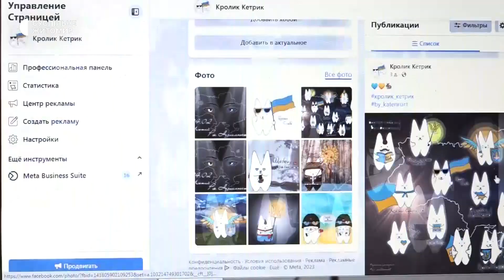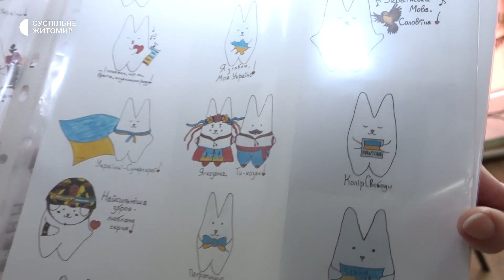Допомагає волонтерити: Кролик Кетрик житомирянки Катерини Бабенко розширює свої можливості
Кролик Кетрик – український герой житомирянки Катерини Бабенко долучається до волонтерства. Вони разом брали участь у благодійному аукціоні зі збору коштів на потреби військових